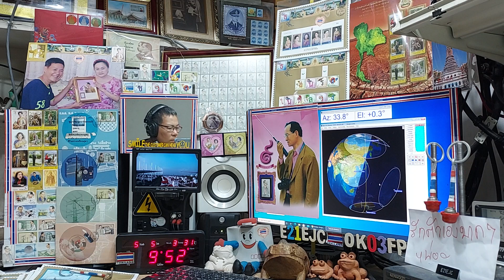Heard JR6DI fm qso with BH7EDZ at my LOS time on Satellite SO-50, 5 MAY 2021